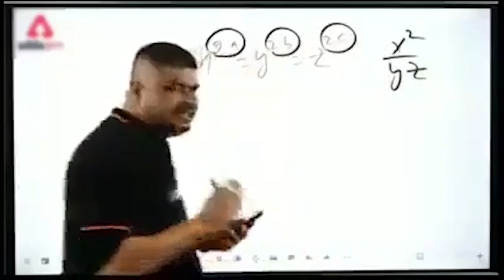APNA NETFLIX | PAK-FLIX? | IS NETFLIX FINALLY COMING TO PAKISTAN? ft. THE HACKERBOIZ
This video contains:
The recent news on the possibility of Netflix Pakistan.
When will it arrive?
How will it support the talent in our country?
How many more fields will it enhance?
A better future or just another Iflix{that no one cares about}?

PC SPECS:
Operating System: Windows 169.
Processor: Hard Core i2i-6699K @ 4.2 GHz.
Memory: .1TB
Graphics: Peak Freans MnForce LPC 1070 80TB.

Intro Beat:
Gameplay:
GTA 5 Batman Vs Police

Special Note: ONLY TO PREACH❤